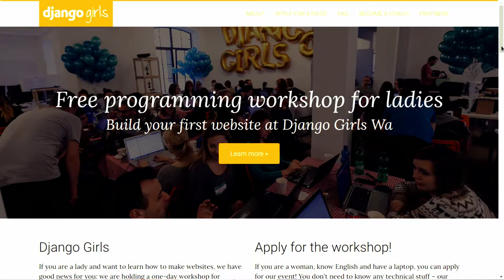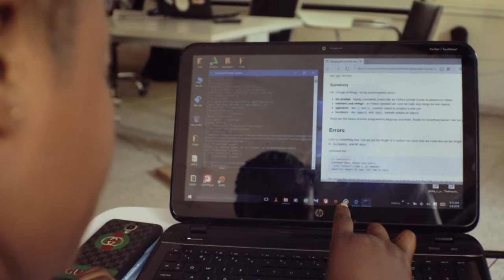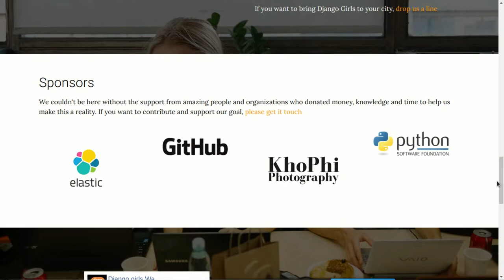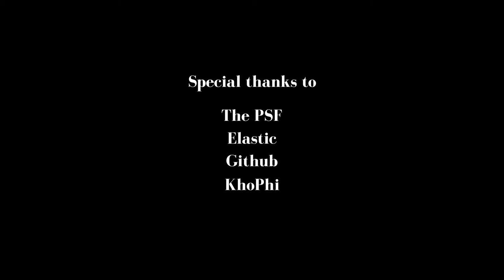DjangoGirls Wa Highlights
The maiden DjangoGirls Wa event happened on the 9th of March, 2019.